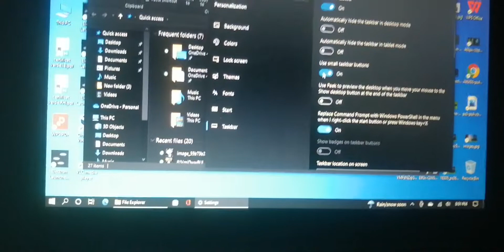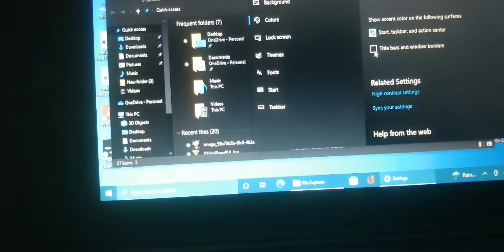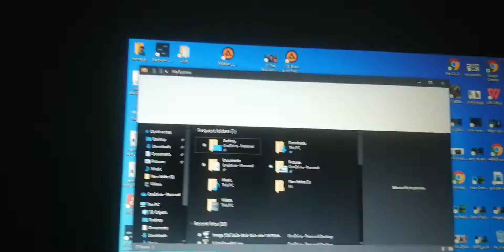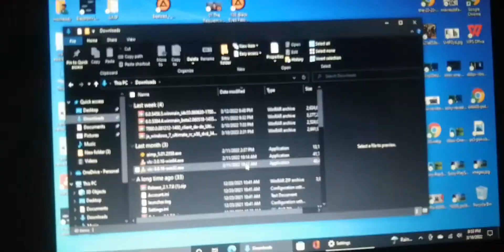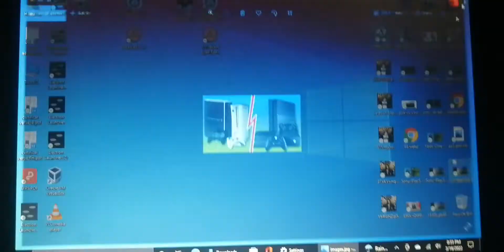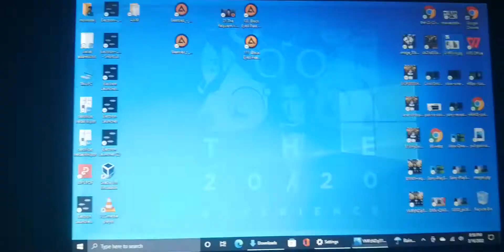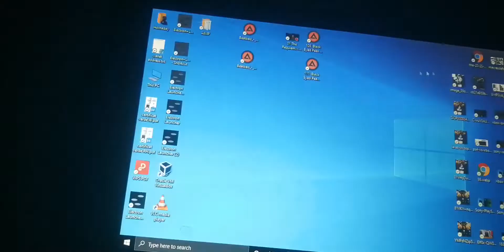March 16, 2022